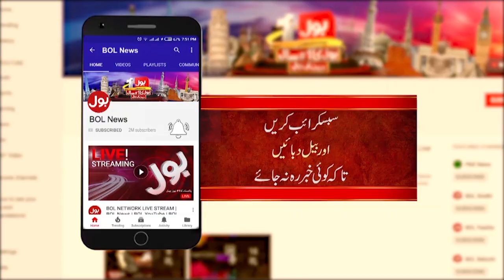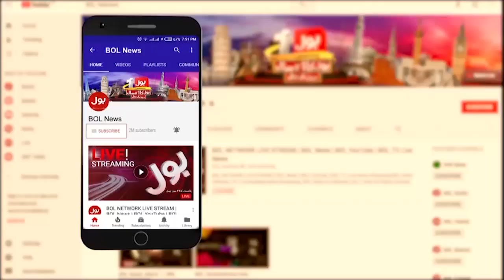Fitness Importance in Daily Life | Founder K7 Academy Jamil Chandio Interview | Breaking News